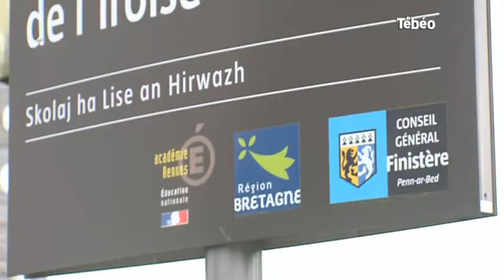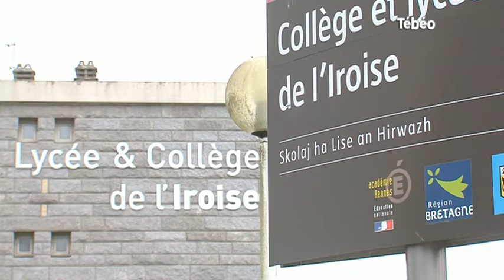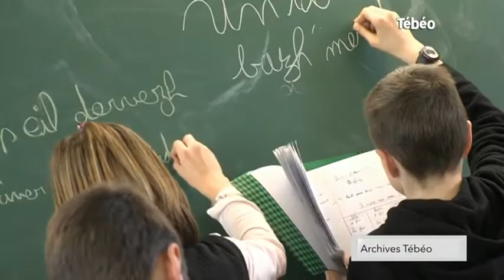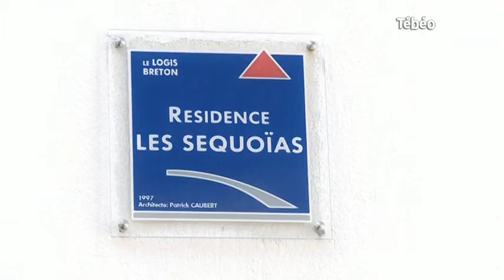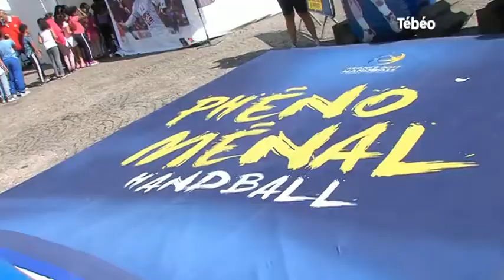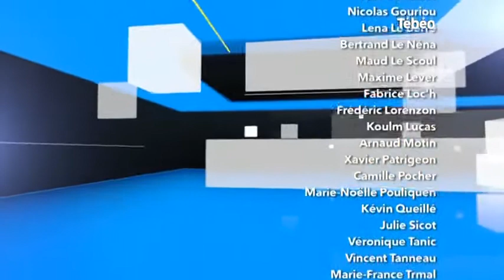Tébéo - Le JT du 06/09/2016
Sites webs/blogs, copiez cette vidéo avec le bouton "Intégrer" !